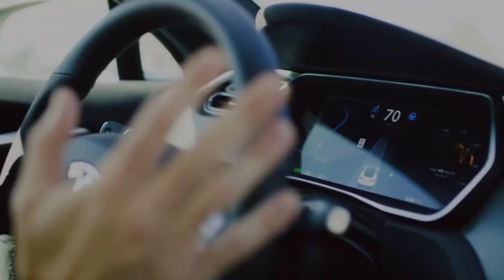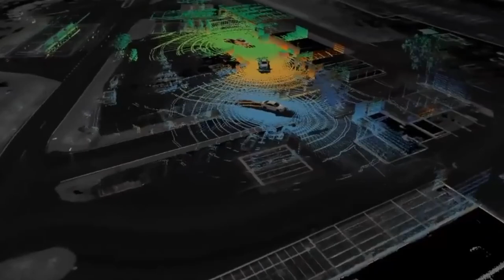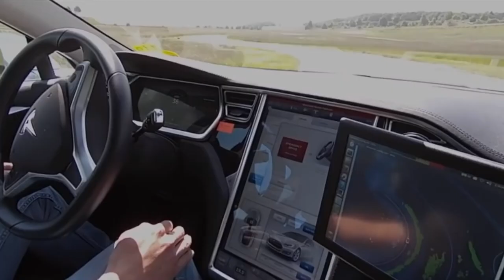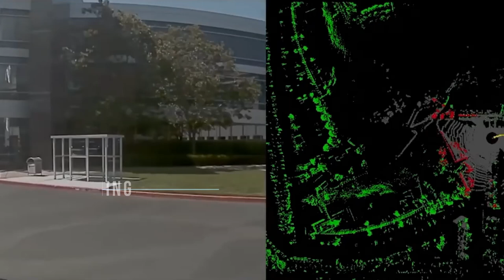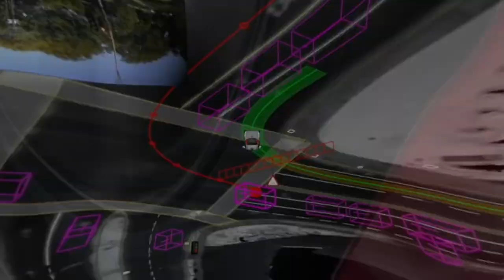The Rise of Autonomous Vehicles: How AI is Driving the Future of Transportation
In this captivating video titled "The Rise of Autonomous Vehicles: How AI is Driving the Future of Transportation," we embark on a journey into the exciting world of self-driving cars and the transformative power of artificial intelligence (AI).

Join us as we explore how autonomous vehicles are revolutionizing the way we travel and shaping the future of transportation. Discover the cutting-edge technologies behind these vehicles, including advanced sensors, machine learning algorithms, and real-time data analysis, all powered by AI.

In this video, we'll delve into the numerous benefits that autonomous vehicles offer. From enhanced road safety and reduced traffic congestion to improved fuel efficiency and lower carbon emissions, the potential impact of self-driving cars on our lives and the environment is immense.

We'll also address some of the challenges and considerations surrounding the widespread adoption of autonomous vehicles. Ethical dilemmas, legal and regulatory frameworks, cybersecurity risks, and public acceptance are just a few of the complex issues that arise in this rapidly evolving field.

Moreover, we'll explore the potential impact of autonomous vehicles on various industries and sectors, including transportation, logistics, and urban planning. From ride-sharing services and delivery systems to smart cities and infrastructure, AI-driven transportation is reshaping our communities.

Our goal with this video is to provide you with a comprehensive understanding of the rise of autonomous vehicles and the pivotal role AI plays in driving this technological revolution. Join us in embracing the future of transportation, where human and machine collaborate to create safer, more efficient, and sustainable mobility solutions.

Don't forget to like this video, share it with your friends and family, and subscribe to our channel for more fascinating content on technology, innovation, and the ever-changing landscape of AI and transportation.